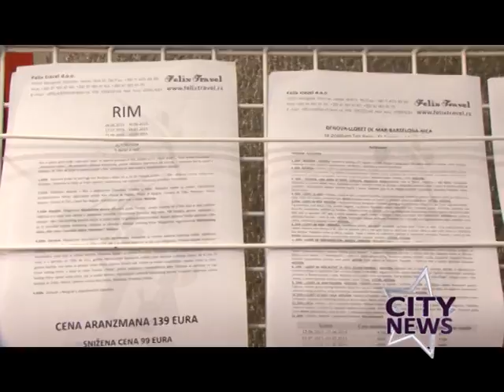MIRKA VASILJEVIC U "FELIX TRAVEL" TURISTICKOJ AGENCIJI, CITY NEWS, RTV PINK